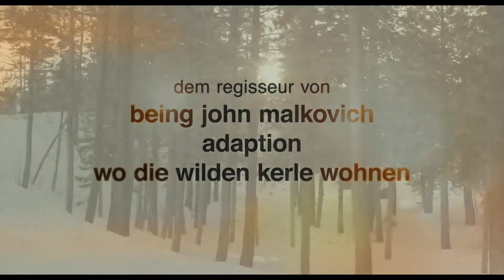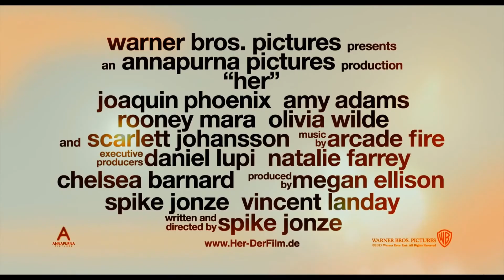HER Trailer 1 HD - Deutsch | German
Her: "Her" spielt in naher Zukunft in Los Angeles: Der hochsensible Theodore lebt davon, anrührende persönliche Briefe für andere Menschen zu verfassen. Seine gescheiterte langjährige Beziehung hat ihm das Herz gebrochen - umso aufgeschlossener reagiert er auf sein neues Betriebssystem, das ihm als intuitive, eigenständige Persönlichkeit angepriesen wird. Als Theodore das System startet, lässt er sich von "Samanthas" freundlicher Stimme bezaubern, denn sie stellt sich mit viel Verständnis, Sensibilität und erstaunlichem Humor auf ihn ein. Samanthas und Theodores Bedürfnisse und Sehnsüchte ergänzen sich, entwickeln sich weiter, ihre Freundschaft wird intensiver - bis sie sich schließlich ineinander verlieben.